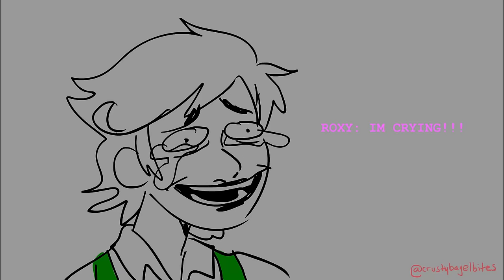Caliborn Goes to Starbucks: Extended Version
edit: HAPPY 100K!!

NOW WITH 90% MORE ANIMATION!!
This took way longer than I thought, clocking in at like a good 2 or 3 months of on and off work. But, it's here now. Finished.
BASK IN ITS GLORY!

Characters from Homestuck by Andrew Hussie